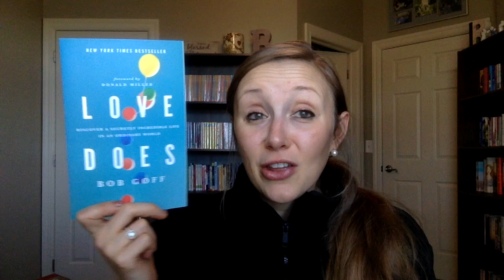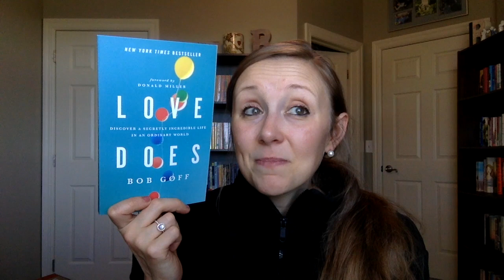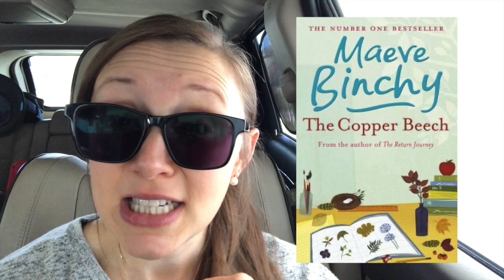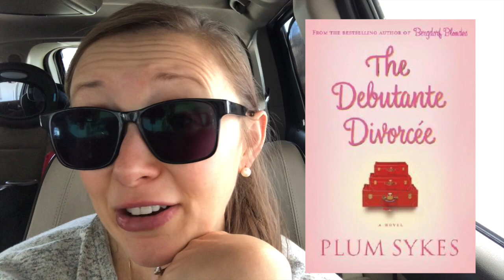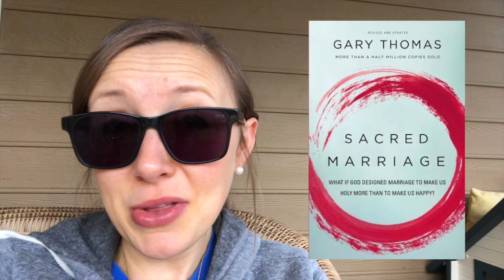Short and Sweet/// Non Fiction November, Holiday Reads and a DNF/// Weekly Vlog (Nov 2nd-4th, 2020)